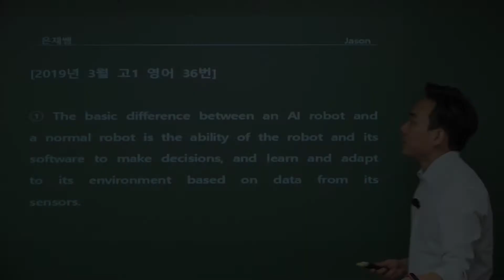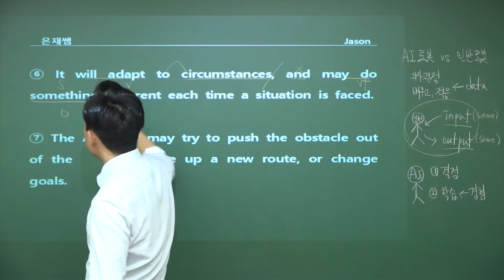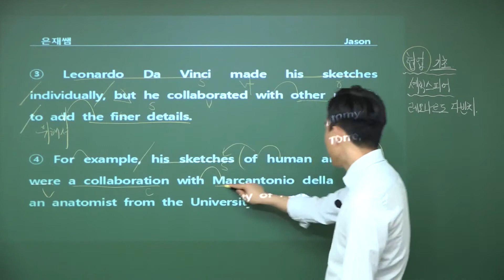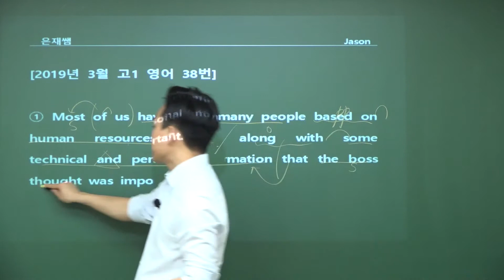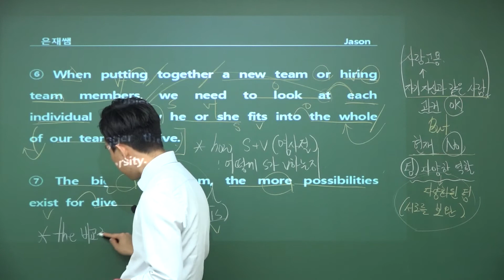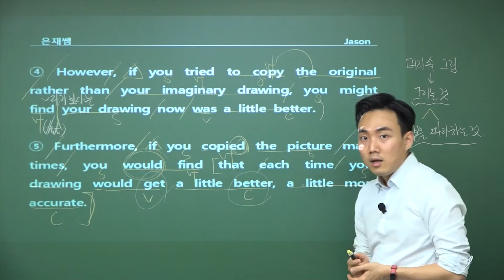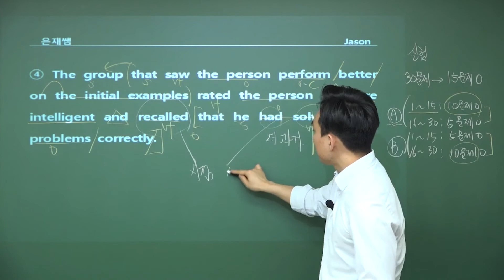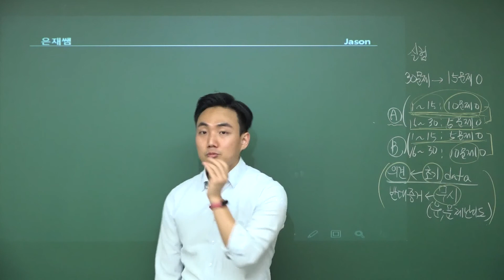고1 19년 3월 36,37,38,39,40번 해석강의